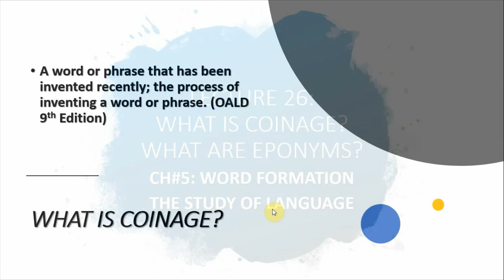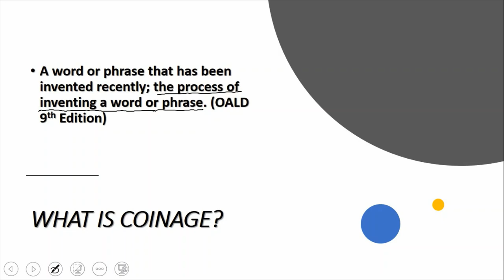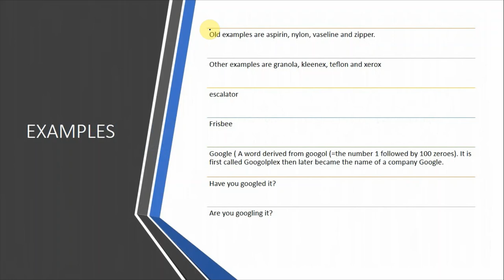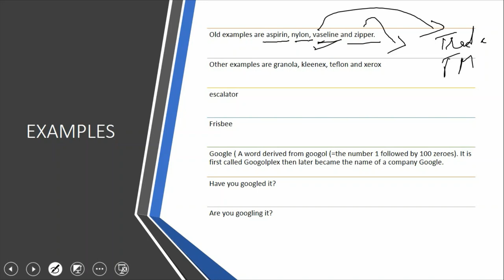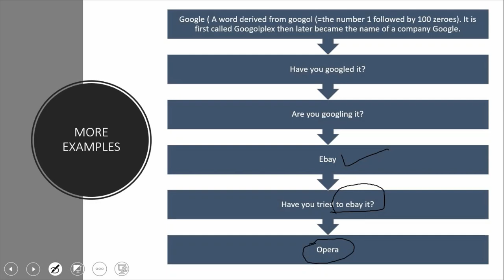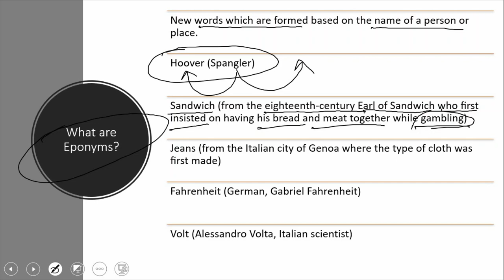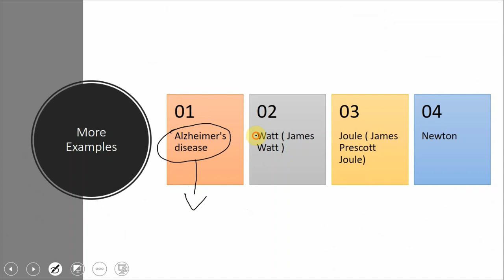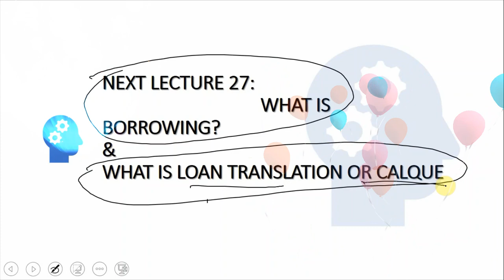What is Coinage | What are Eponyms | Word Formation Processes | Lecture 26 | [ Urdu/Hindi ]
Follow on my latest Fiverr ASSALAMUALIKUM. Follow description and links for more assistance.
Coinage: The formation of totally new words in a language is called coinage. Daily, new inventions are arriving and these are given names as well. Many new terms have arrived in 21st century such as Google which was the name of a company but now people also use it as "have your googled it."
So, this is coinage the process of forming new words.
The most common sources of coinage are trade marks.

Eponyms: Words which are originated from the names of people or places.
Such as Jeans was a cloth first made in Genoa, Italy but now there are jeans of different brands.
Fahrenheit (By the name of German, Gabriel Fahrenheit)
Volta ( Alessandro Volta, Italian scientist)
Hoover (William H. Hoover)
Sandwich (Named after Earl Sandwich)